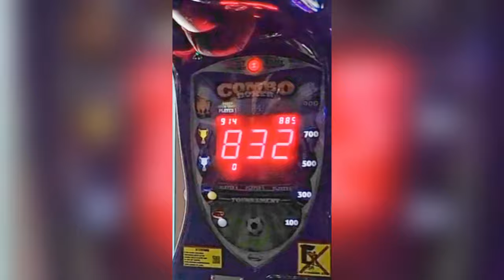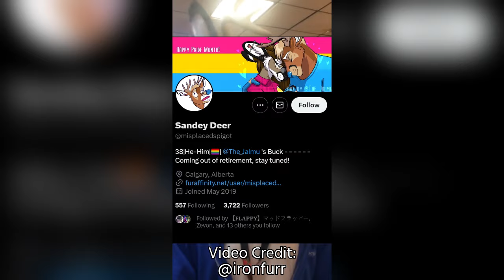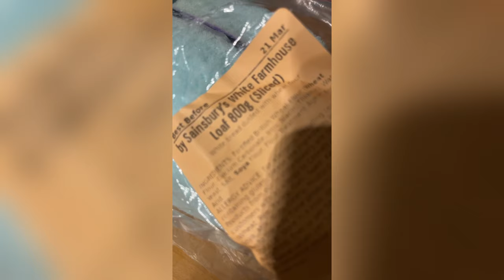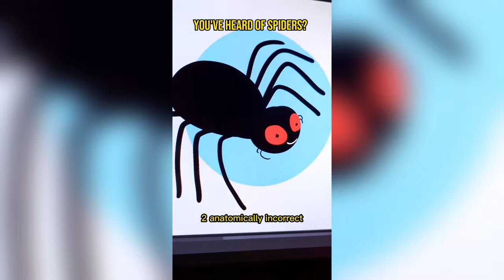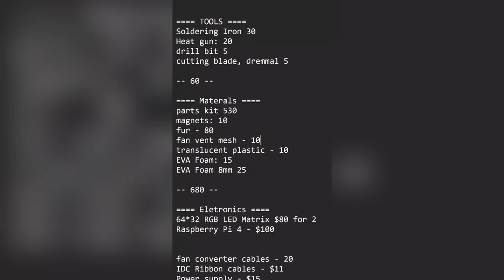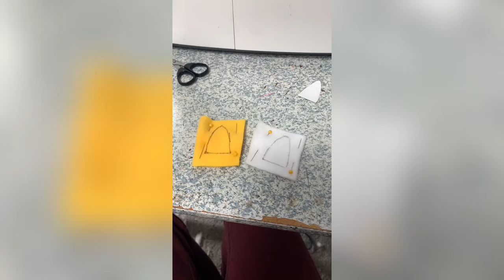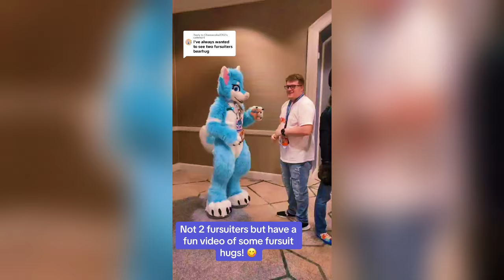🐱 Furry Memes - Dino Mask TikToks Compilation #